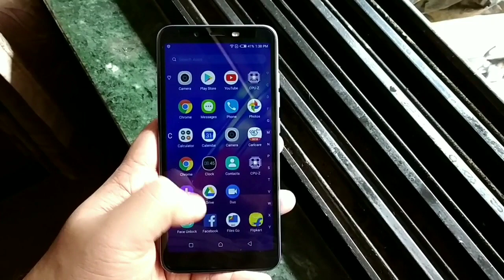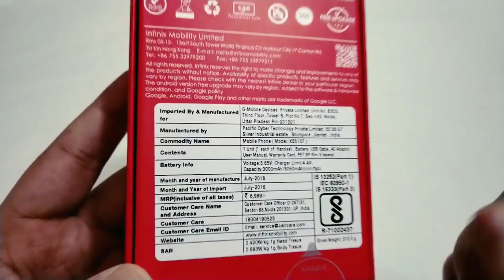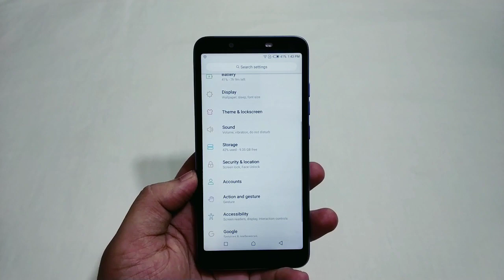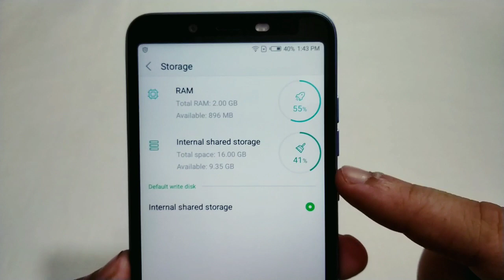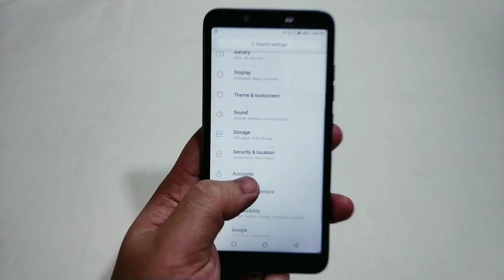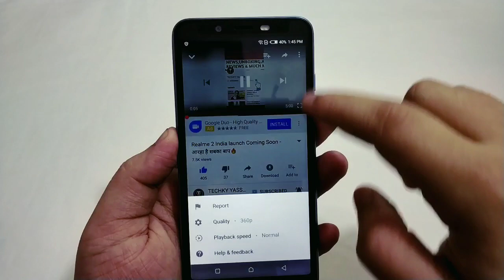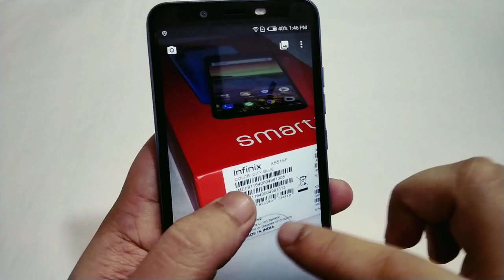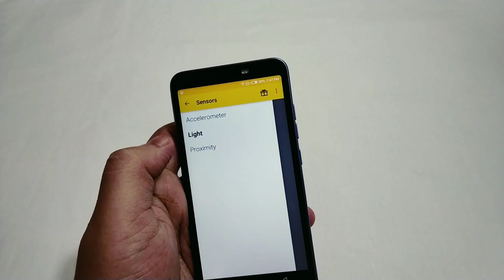Infinix Smart 2 City Blue Unboxing & Hands On,Camera,Specs,Price [Hindi]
Hello Guys Aj Ki Iss Video Mei Kare Hai Infinix Smart City Blue Colour Ki Unboxing & Hands On Review Aur Apko Apne Initial Impression Bataya Hu!!🔥🔥